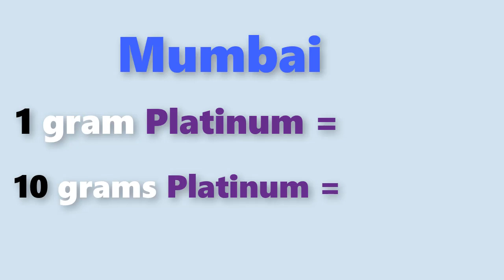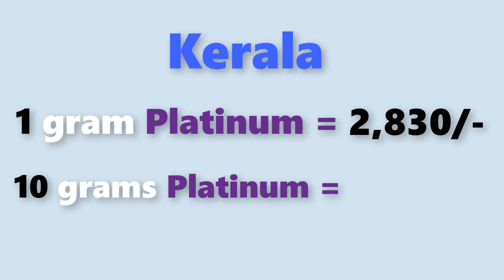Platinum rate today:platinum price today in india (june 2020)platinum rate